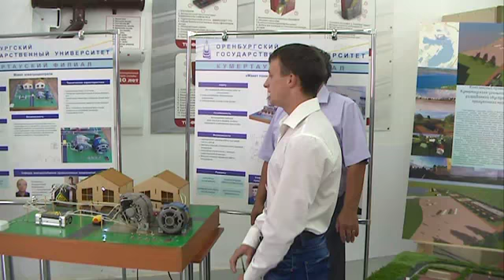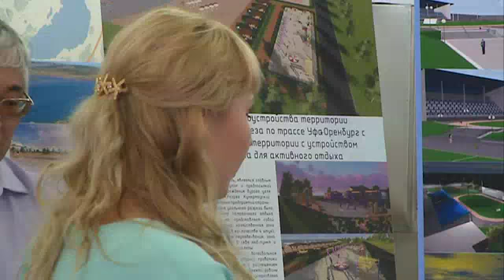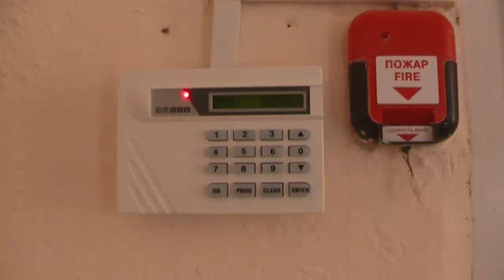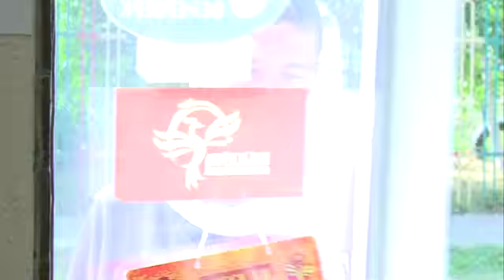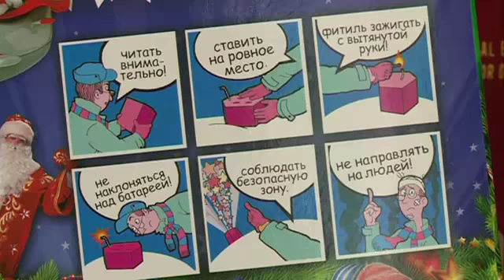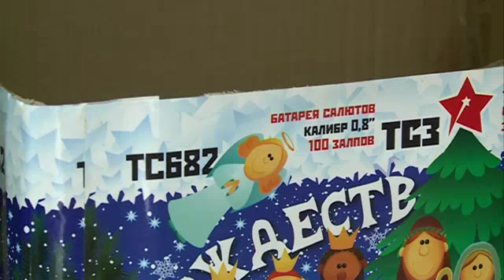Арис Новости 07 09 2017